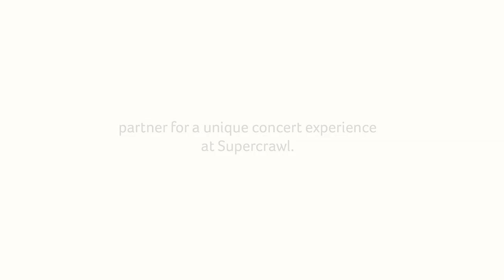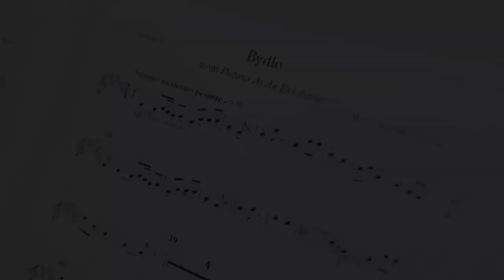HPO and Thought Beneath Film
Blending the rock and orchestral genres, the HPO and Thought Beneath Film will present a unique concert experience for Supercrawl 2014.  Hear about the creative process, the vision behind this collaboration and why Hamilton deserves to experience cross-pollination between their local rock artists and professional symphony orchestra.